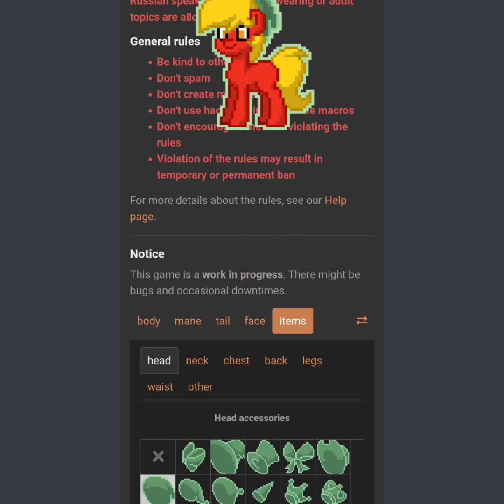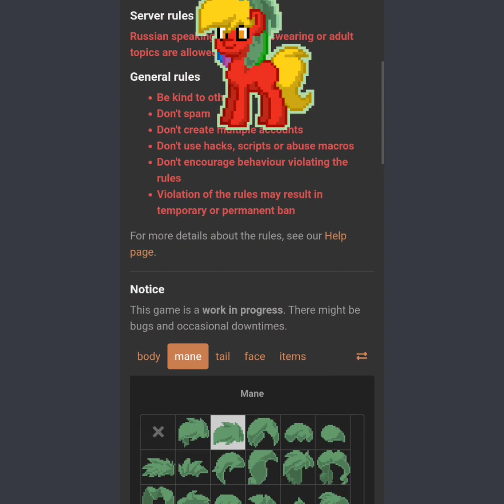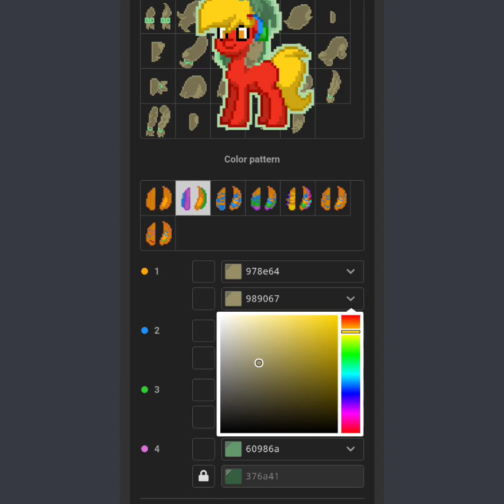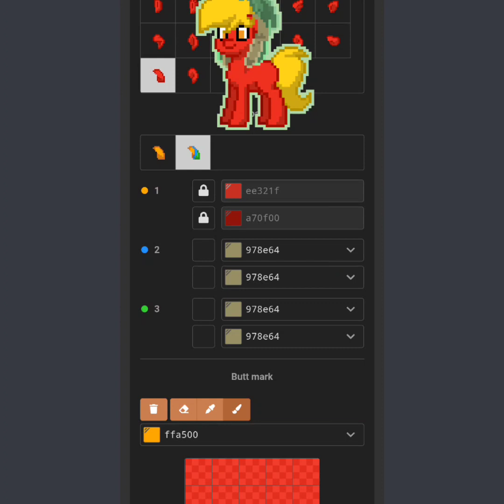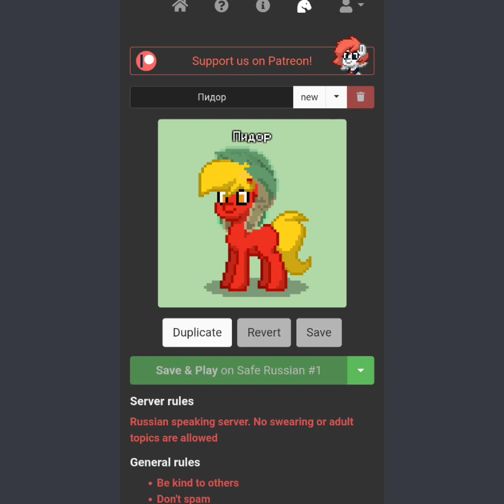как сделать ушанку в пони тауне туториал